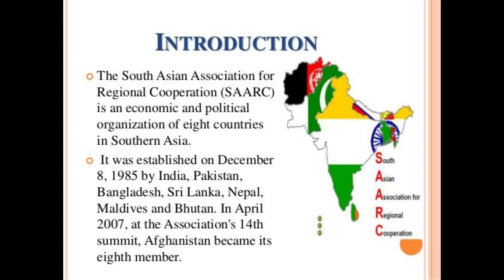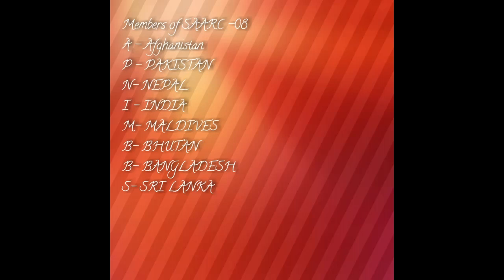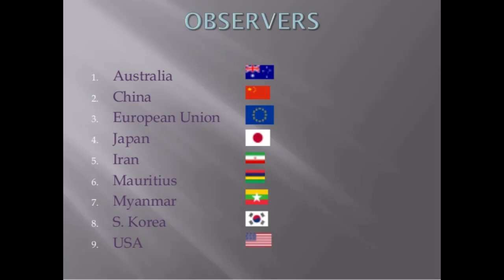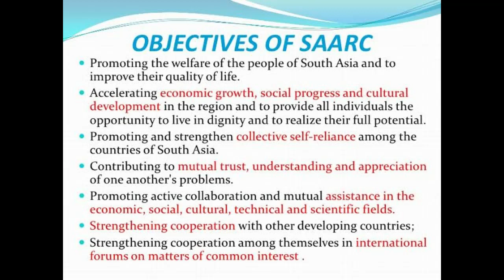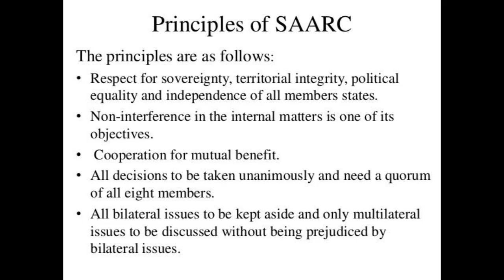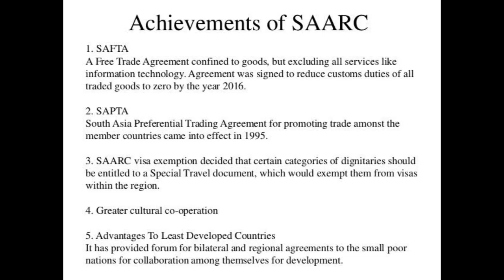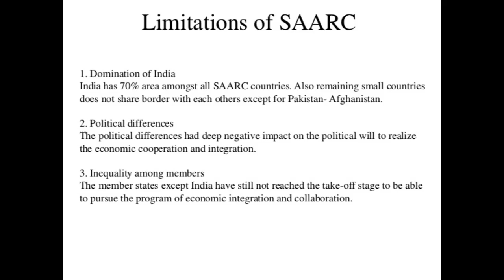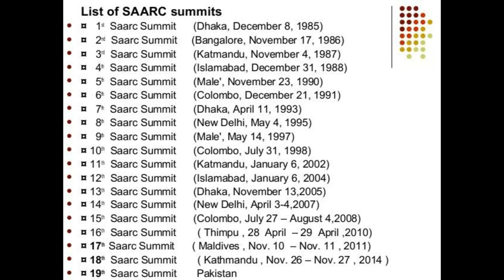SAARC UPSC CDS NDA AFCAT NCC SSBINTERVIEW LECTURETTE GD PI ARMY NAVY AIRFORCE UGCNET UPPSC IR SAARC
SAARC :SOUTH ASIAN ASSOCIATION FOR REGIONAL COOPERATION  FOR ALL COMPETITIVE EXAMS ESPECIALLY FOR DEFENCE ASPIRANTS